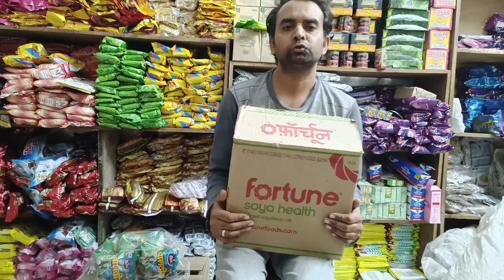1 लीटर फॉर्चून सोयाबीन तेल पेटी का होलसेल प्राइस ||1 1litre fortune soybean oil wholesale rate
1 लीटर फॉर्चून सोयाबीन तेल पेटी का होलसेल प्राइस ||1 1litre fortune soybean oil wholesale rate ||

Fortune Refined Oil 15 ltr price Today,15litre Fortune Soya Health Wholesale Rate

15litre Fortune Soya Health Wholesale Rate ! Fortune Refined Oil 15 ltr price Today,

15 litre Fortune Soya Health Wholesale Rate Fortune Refined Oil 15 ltr price Today

Fortune Soya Health Refined Soyabean Oil
Rate, Fortune Refined Oil 15 ltr price Today,

1 liter fortune refined oil rate

fortune Health refined soyabean oil bhav
fortune refined oil
5litre lifortune refined oil rate
fortune refined oil
fortune Health refined soyabean oil rate

Fortune Refined Oil 15 ltr price Today near Patna, Bihar
fortune refined oil 15 ltr price today
fortune refined oil 15 ltr price in delhi
Fortune Soya Health Refined Soyabean Oil, 1 L Pouch
Soyabean Oil 15 ltr price online
aaj ka Fortune soyabean refined
Sarso Tel ka Wholesale bhav, Aaj Ka Sarson Tel ka Rate, Mustard oil price today,
SoyabeanTel ka bhav, Aaj Ka Sarson Tel ka Rate, soybean oil price today
Mustard oil price today,सरसों तेल में भारी गिरावट, Sarso Tel ka wholesale bhav sarson Tel ka rate
सरसों तेल में भारी गिरावट, soybeanTel ka wholesale bhav,  bhav, sarson Tel ka rate,

सरसों तेल का भाव,आज का सरसों का भाव क्या है बिहार में तेल का क्या रेट है Mustard  Oil Rate today
mustard oil rate today near Pokhar Basti,
आज का सरसों तेल का होलसेल रेट
soybean Tel ka wholesale bhav
soybean Tel ka wholesale rate
soybean Tel ka business kaise karen
soybean oil ka business kaise karen

बिहार में soybean तेल की कीमत क्या है?
सबसे अच्छा सरसों Oil कौन सा है?
Gujaratmein1litre soybeankakyaratehai
तेल की कीमत 15 लीटर Today
आज का soybean का भाव
soybean oil ka rate
soybean oil ka bhav
soybean oil ka kya rate hai
mustard oil ka rate kya chal raha hai
सरसों तेल का होलसेल रेट क्या है
mustard oil wholesale price near Araria, Bihar
हारियाना में सरसों तेल का क्या रेट है
पंजाब में सरसों तेल का रेट
यूपी में सरसों तेल का भाव
मुरैना सरसो तेल का रेट
होलसेल में सरसो तेल कहां से ले
Gulab Bagh Mein Sarso Tel ka bhav
Gulab Bagh Mandi Mein soybean Tel ka rate
बिहार में soybean तेल का होलसेल रेट
बिहार में soybean टीना का होलसेल रेट
soybeantelwholesaleratekyahai, सरसों के तेल के आज के भाव क्या है आज का soybean तेल की कीमत क्या है
SarsoTelwholesaleratekyahai, soybean तेल का Wholesale Rate, बिहार में सरसों तेल की कीमत क्या है
सरसों के तेल की कीमत 15 किलो 2023 today
सरसों के तेल की कीमत 15 लीटर Today
सरसों के तेल के आज के भाव क्या है?
सबसे बढ़िया खाने का तेल कौन सा होता है?
सबसे ताकतवर तेल कौन सा है?
सब्जी में तेल कितना डालना चाहिए
सब्जी में कौन सा तेल खाना चाहिए?
तेल का व्यापार कैसे करें?
जयपुर में सरसों के तेल का क्या भाव है?
सरसों का तेल 1 किलो कितने का है 2023?
1 किलो तेल का भाव क्या है?
सरसों का तेल आज का रेट क्या है?

बिहार में सरसों का तेल क्या रेट चल रहा है?
15 किलो सरसों का तेल कितने का है?

sarson ke tel ka aaj ka rate
aaj ka sarson ke tel ka bhav